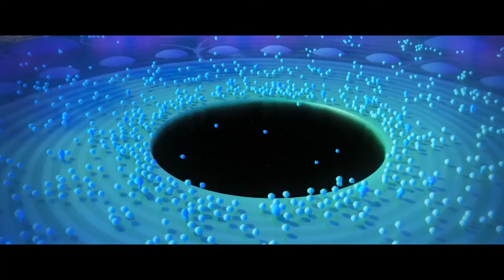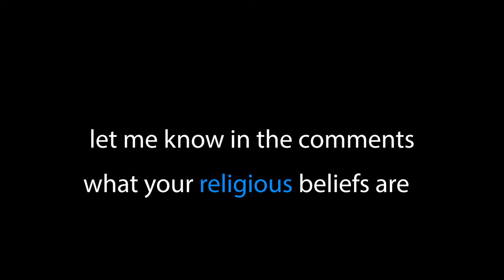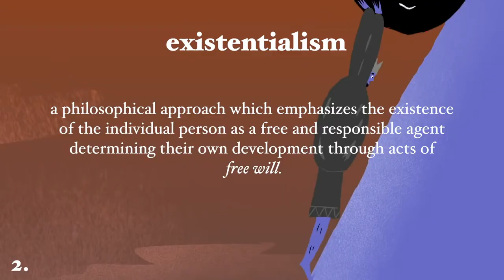How Pixar's SOUL Balances the Existential and Lighthearted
Pixar's Soul is lightheartedly existential and simply teeming with life. In this video, I discuss what the latest Disney Pixar film teaches us about life and how to live.

To skip intro & jump to analysis: 1:37

Soul, Pixar's latest movie, premiered on December 25, 2020 and is now available for streaming on Disney+.

\\ ABOUT ME //

I make videos about movies, student life, DIY projects and anything else that captures my interest for a while—from technology and entrepreneurship to lifestyle design and the creative process.

Currently, I'm a student at USC studying public relations, computer programming, consumer behavior and applied analytics (clearly I have trouble choosing just one thing).